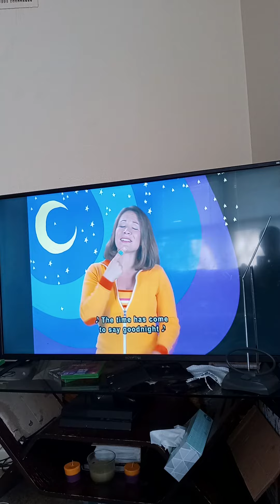Goodnight to Leah's Farm